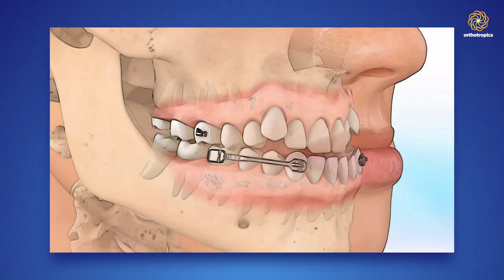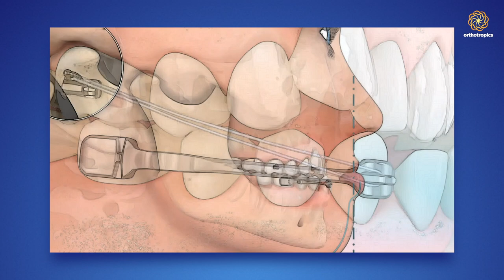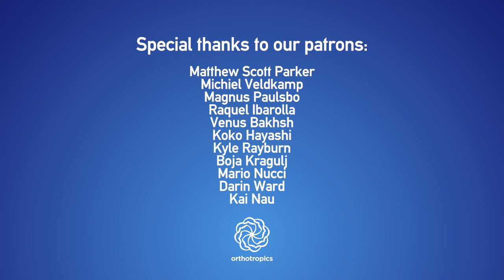John Mew's lectures part 11: Facial beauty or straight teeth?